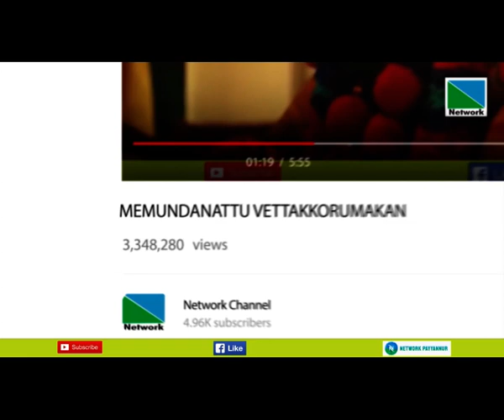യുവത്വത്തിന് പ്രാധാന്യം നല്‍കിയാണ് കോണ്‍ഗ്രസ്സ്